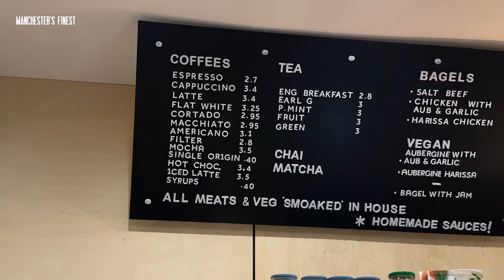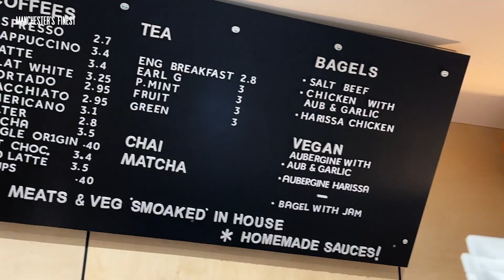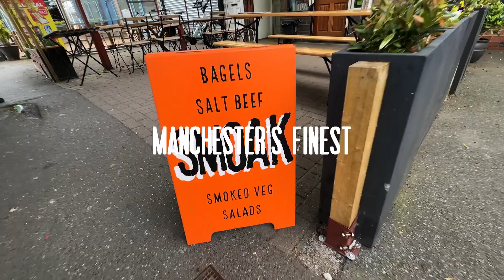A Small Cafe In Chorlton That Smoke All Their Own Bagel Fillings | Suggested By You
"You should visit Smoak in Chorlton. Just a small cafe, but they do amazing bagels,  hence the name. They are always friendly, have toys and books for kids, and keep your loyalty card for you behind the till so you don't have to remember to bring it."